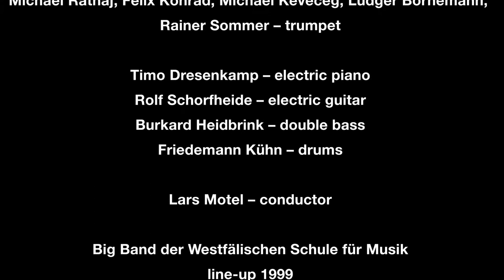Too Hip For The Room - Big Band der Westfälischen Schule für Musik - Line-Up 1999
Too Hip For The Room
Patrick Williams / Peter Blair
Big Band der Westfälischen Schule für Musik
Line-Up 1999
JAZZ LIVE – BIG BAND MEETING
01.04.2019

soli:
Marc Picker – altosax
Stefan Ketteler-Eising - tenorsax
Max von Einem - trombone
line-up:

Marc Picker, Markus Konrad, Jürgen Heller - altosax
Stefan Ketteler-Eising, Ulrike Heinze – tenorsax
Ina Lucas - barisax

Max von Einem, Matthias Konrad, Gunnar Weiper – trombone
Stephan Schulze – bass trombone

Michael Rathaj, Felix Konrad, Michael Keveceg, Ludger Bornemann,
Rainer Sommer – trumpet

Timo Dresenkamp – electric piano
Rolf Schorfheide – electric guitar
Burkard Heidbrink – double bass
Friedemann Kühn – drums

Lars Motel – conductor

Line-Up 1999
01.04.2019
Foyer LWL – Museum
Domplatz 10, 48143 Münster, Germany